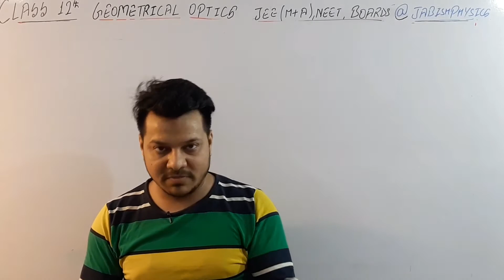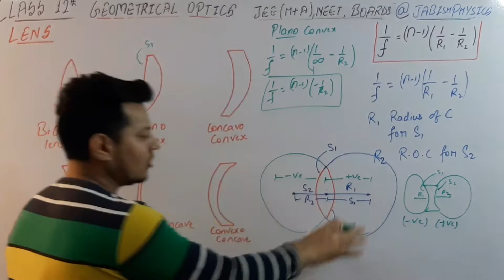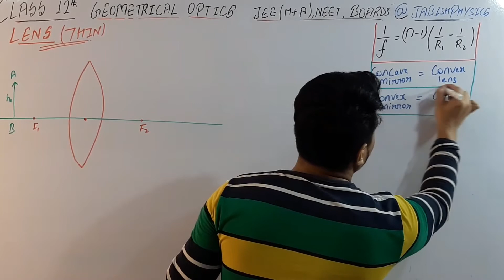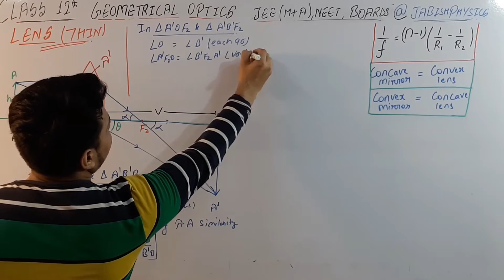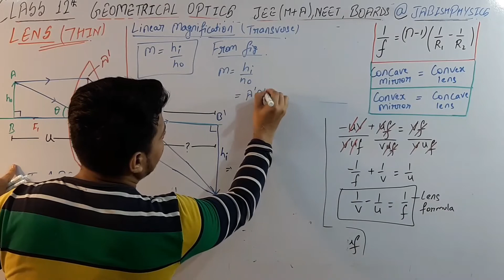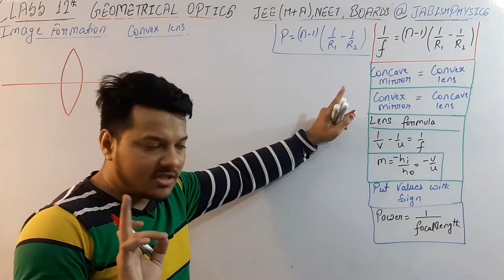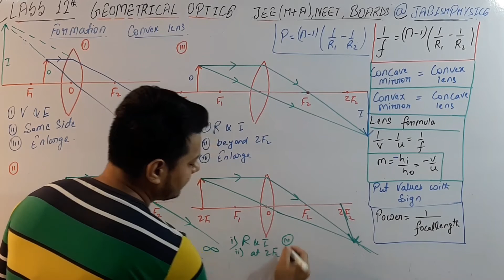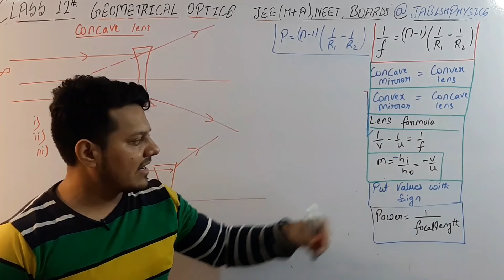LENS FORMULA | MAGNIFICATION | IMAGE FORMATION | JEE (M+A) NEET | LEC 28 | 12TH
Hi ..Guysss. JABISH PHYSICS k is video me JABISH SIR ne Bahut hi behtreen tarike se Class 12th k NINETH chapter jo h RAY OPTICS ME HUM LOG CONCEPTS AND NUMERICALS FOR LENS MAKER FORMULAE JEE_ADVANCED AND NEET

Class lecture on LENS FORMULA | MAGNIFICATION | IMAGE FORMATION | JEE (M+A) NEET | LEC 28 | 12TH
LENS FORMULA
TRANSVERSE MAGNIFICATION
IMAGE FORMATION
THROUGH CONVEX LENS
AND CONCAVE LENS
CONCEPTS AND
NUMERICALS
BEST IN PHYSICS JABISH PHYSICS

@Jabish Physics